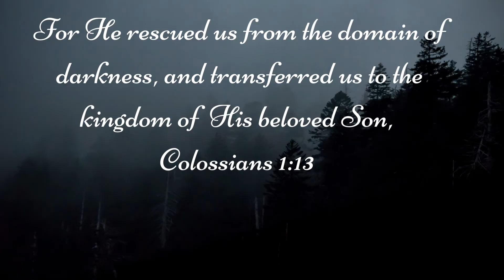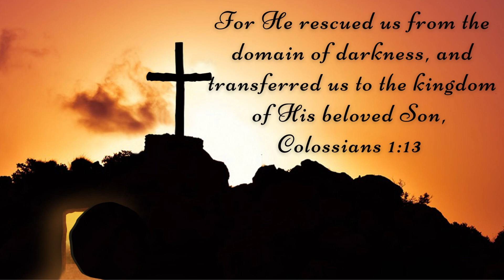HE RESCUED YOU FROM THE DOMAIN OF DARKNESS | MORNING TALK WITH GOD | MARCH 02, 2023